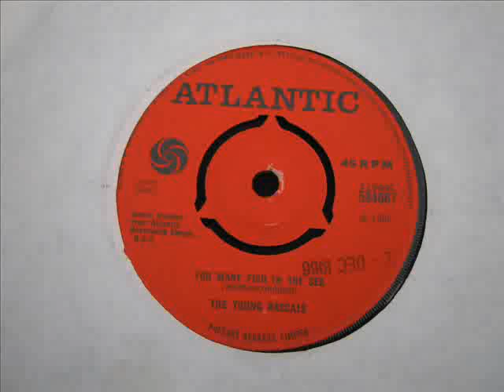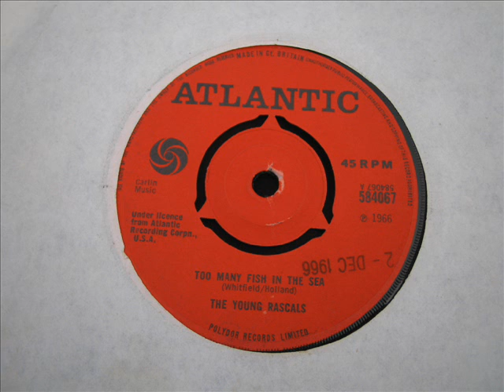Young Rascals Too many fish in the Sea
Cracking cover !!  DJ My Friend Jack.  I have been collecting since the Sixties and I am a professional Vinyl DJ. My taste is very wide and I am constantly adding new and interesting tunes.